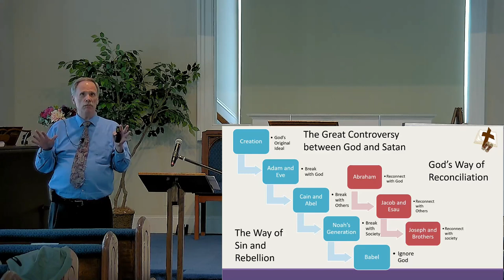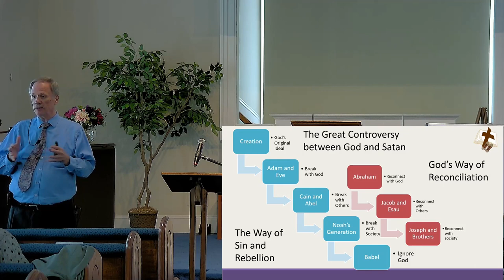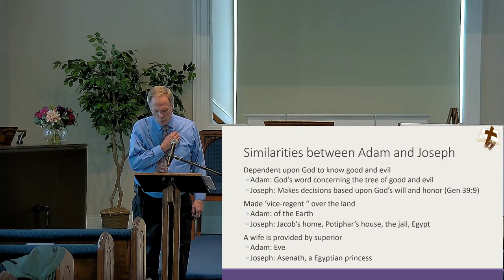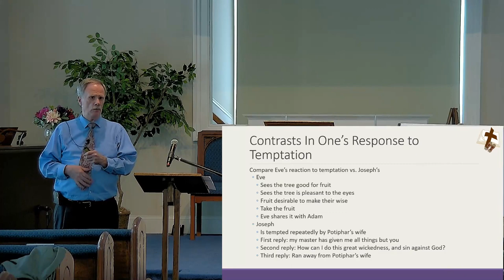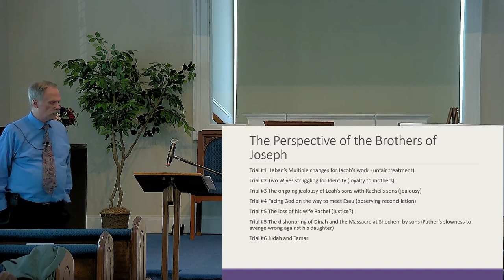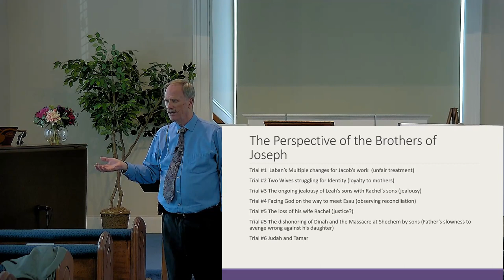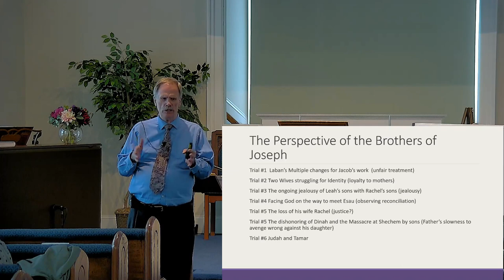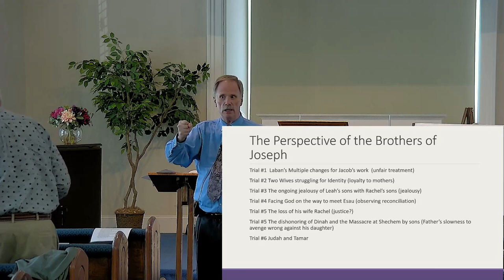Tracking God - Session 4: An Overview of the Ministry of Joseph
A Foreshadowing of God’s Work during the Investigative Judgment and Cleansing of the Heavenly Sanctua